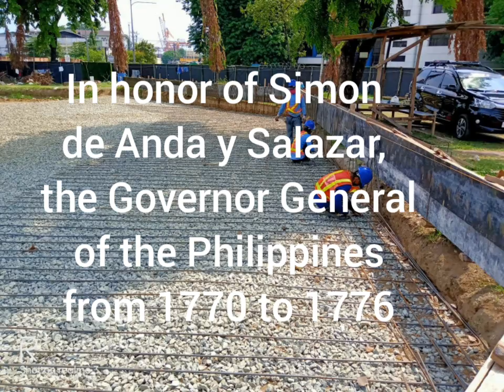Anda Circle Fountain Part 2: Pool Concreting Completed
The construction of the proposed Anda Circle Multi Pattern Fountain, another future landmark project of the young energetic mayor of the city of Manila, Yorme Isko Moreno, is now in full throttle.
The concreting of the fountain pool is already completed.
The construction of the control room is now ongoing.
The Anda Circle is a historic roundabout located at the boundary of Intramuros and Port Area, Manila.
The fountain will be built inside the octagonal enclosure which forms the perimeter of the monument erected un honor of Simon de Anda y Salazar, who was the governor General of the Philippines from 1770 to 1776.